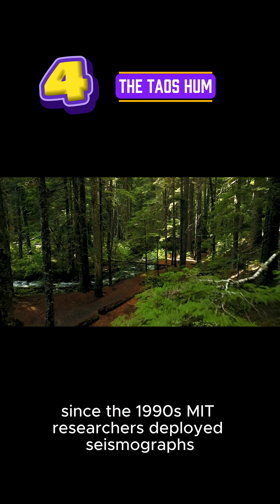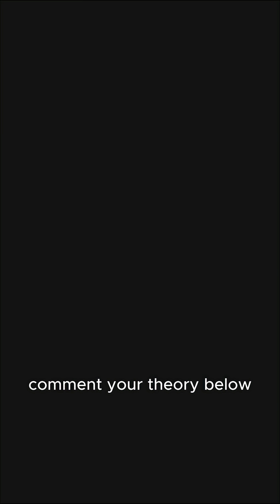5 Unexplained Sounds That Science Still Can’t Explain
📝 VIDEO DESCRIPTION
Title: "5 Unexplained Sounds That Science Still Can’t Explain"

🔍 About This Video:
In 1997, the U.S. Navy detected an underwater sound louder than a blue whale. To this day, no one knows what created it. This video examines five authenticated audio phenomena that continue to baffle researchers:

The Bloop (NOAA’s oceanic mystery)

UVB-76 (Russia’s 40-year radio enigma)

The Global Hum (Persistent low-frequency noise)

The Taos Hum (New Mexico’s sonic anomaly)

The Wow! Signal (Best candidate for alien contact)

All cases are backed by peer-reviewed research and declassified documents.